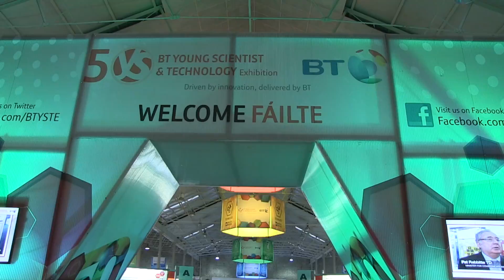This Is Not A Game - BT Young Scientist Launch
This Is Not A Game - A collaboration between U.S. Embassy Dublin, Coder Dojo, Griffith College and the Marine Institute Ireland.

This Is Not A Game Finalists

Lethal Games "Clean the Sea"
Adam McEnroe

Giton Games "Marine Origins"
Glenn Brannelly
Hao Nguyen
Eoin O'Reilly

! "Roboshark 4000"
Kyle Behan
Conor Murphy
Leigh Brady
Jonathon Gore
Luke Lake
Serena Choong
Blaithin Sheehan
Mark Dunne
Simon Poole

Fellowship of the Bling
Catrina Carrigan
Lauren Keogh
Leon Bryan
Martin Tate
Thomas Carrigan